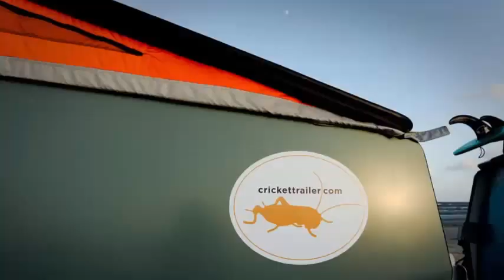The Cricket Trailer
Garrett Finney has had a fascination with small, outdoor-connected living spaces since his childhood in the 1970s. He transformed that passion into a logical career path as a NASA engineer working on habitation modules for the International Space Station. But, he later decided that he wanted to apply some of that passion to something a little closer to home. That something is the Cricket Trailer.
The Cricket starts off with a thoughtful, lightweight build underpinned by composites and aluminum. By keeping weight down to around 1,300 lbs. (591 kg), Finney and team create a trailer that is flexible in terms of tow vehicle. The company says that many six- and four-cylinder vehicles - including the Subaru Outback, the quintessential American mountain car - have the needed capacity. The idea is that you don't need a big, burly Hemi to tow this thing to camp. The Cricket's odd, unmistakeable shape increases aerodynamics.